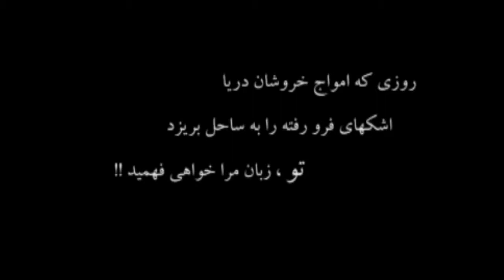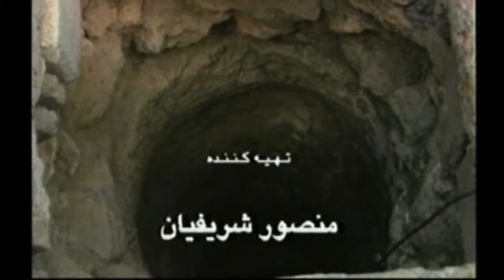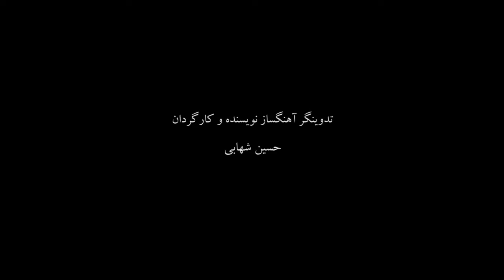The Echo (short film)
The Echo .  A film by: Hossein Shahabi. 1998

پژواک ( فیلم کوتاه ) فیلمی از حسین شهابی. ساخته شده در سال 1377